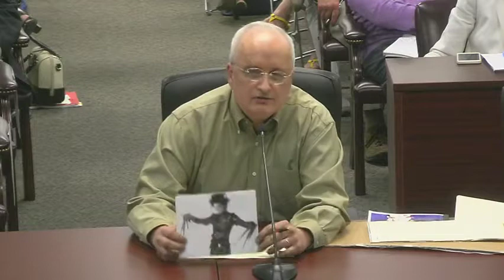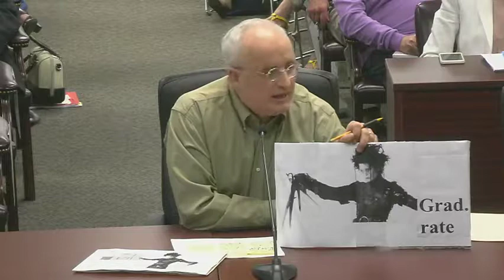Meeting of the Board of Education 5 24 16